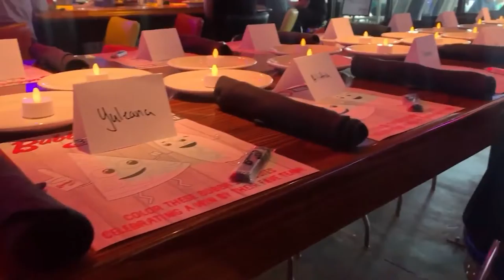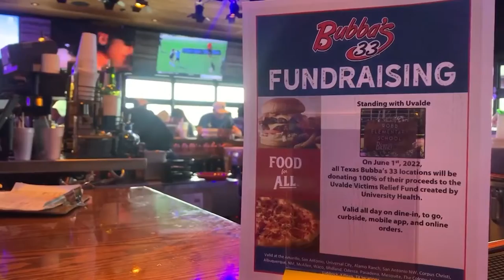Bubba's 33 Texas locations giving 100% of sales Wednesday to Uvalde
KLBK's Landry Sena has more.